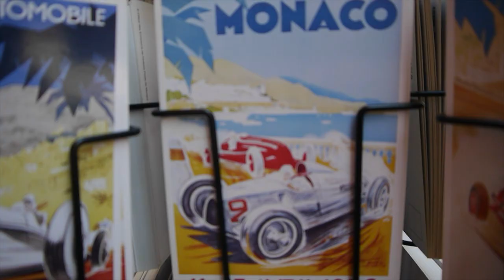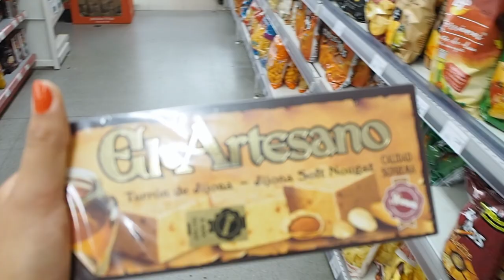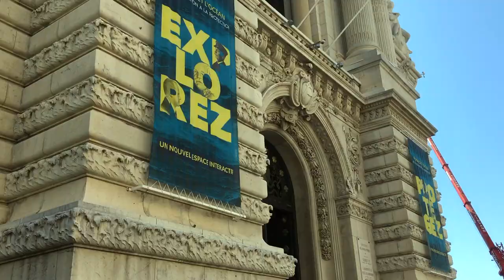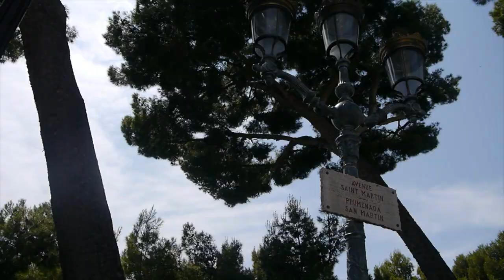SUMMER VLOG Spain, Monaco, Italy & France | Claudia Erin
I KNOW THAT SUMMER IS OVER (sooo sad)  BUT I STILL HADN’T UPLOADED MY SUMMER VACATION VLOG YET…SO HERE IT IS! I hope you all enjoy it and start wishing for summer again like me when I was editing!     love, Claudia x

Get It - Clueless Kit
How I behave - Clueless Kit

ps. you are beaautiful & here is a verse for you: pslam 131:14  :)